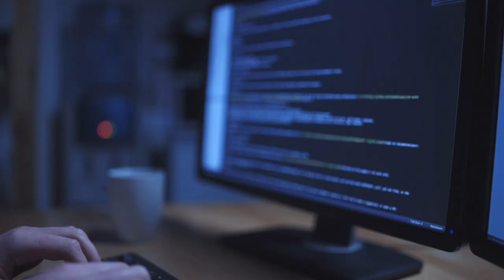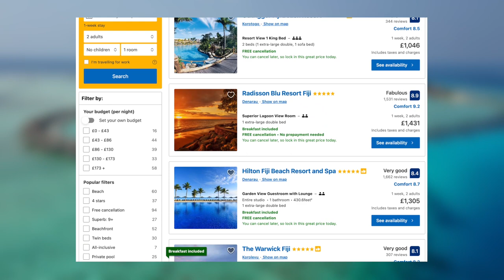Top 10 Most Beautiful Tropical Destinations